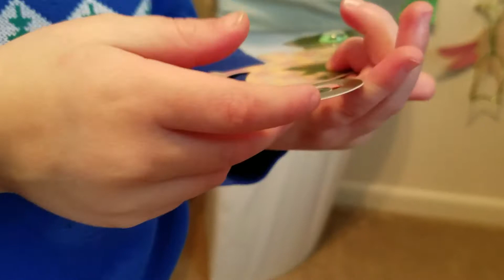Collin and his chameleon 01